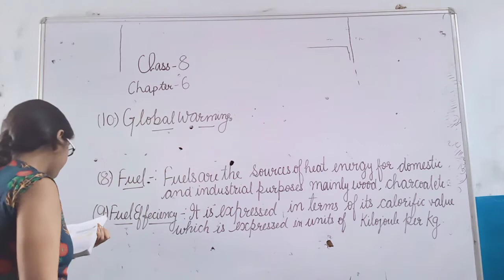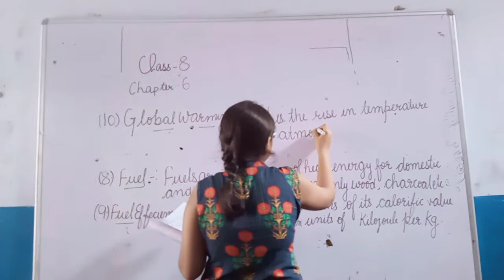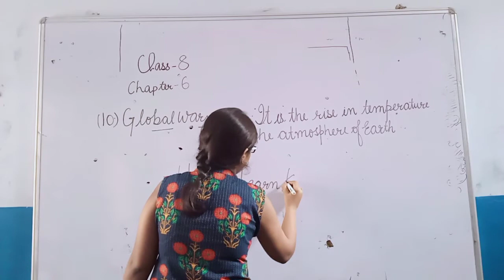8th 18 07 20 Sc Ch 6 Part 2